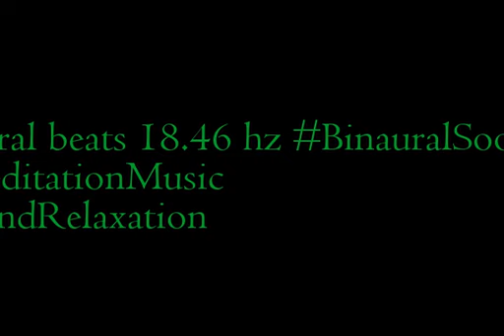binaural beats 18 46hz AudioSphereBinauralBeats BinauralRelaxingMusic AudioSphereMeditation